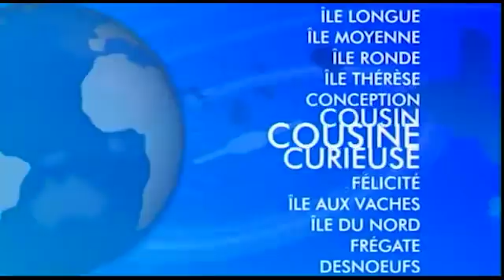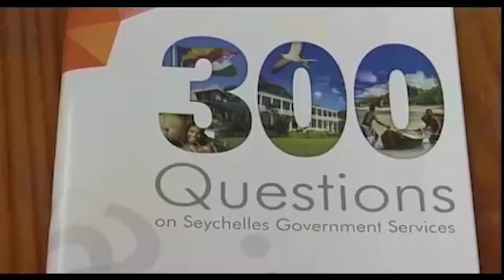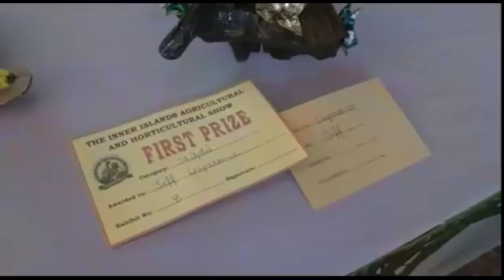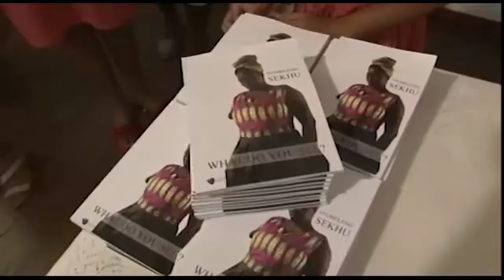8 p.m News 23-06-2018